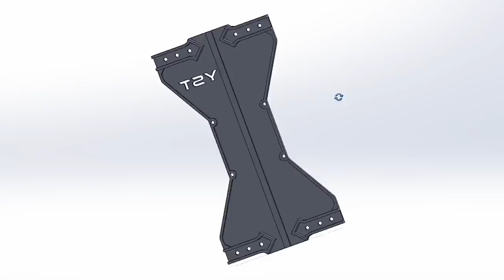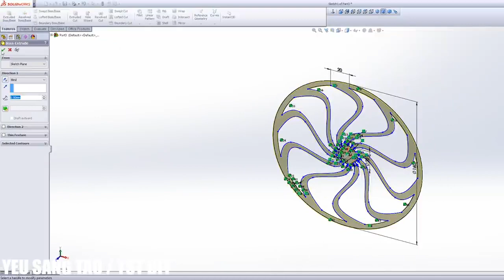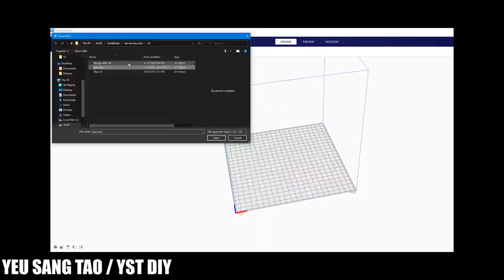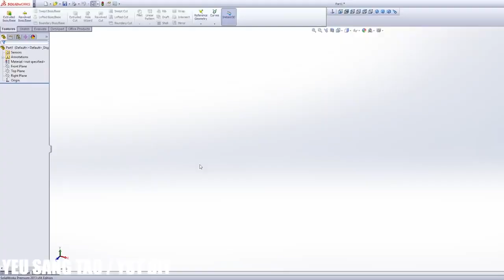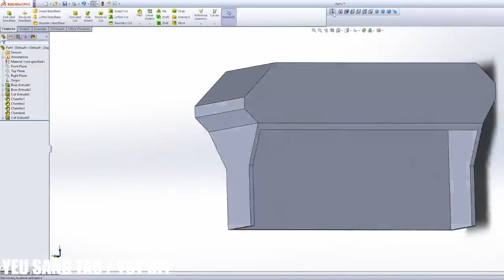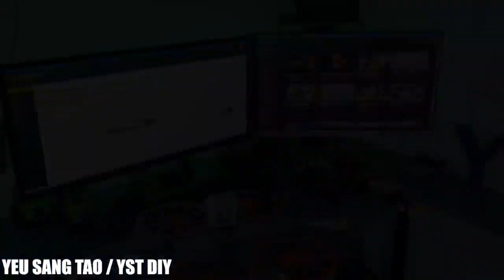Trying To Build A Flying Aircraft Carrier